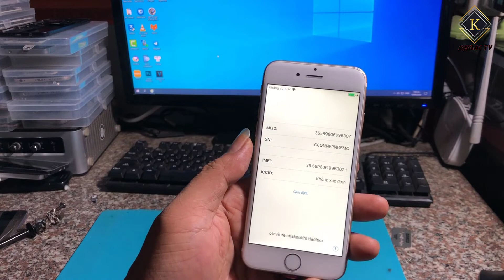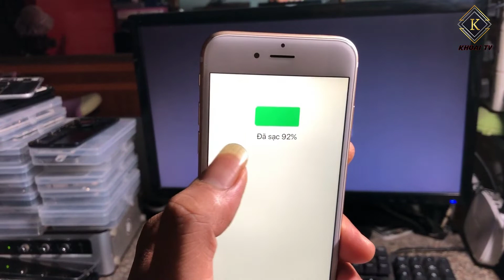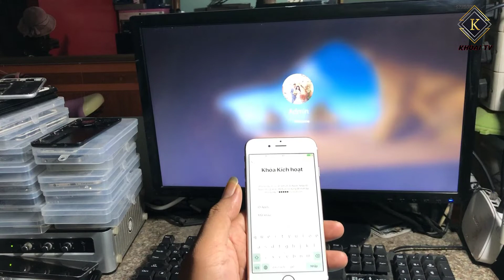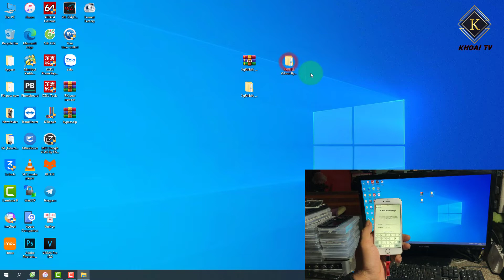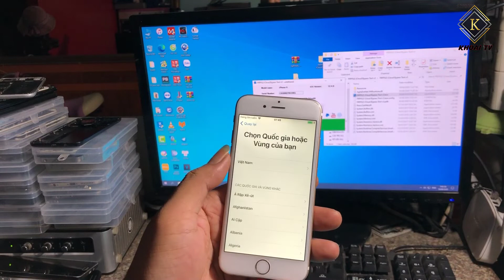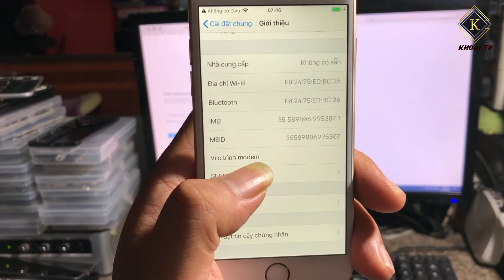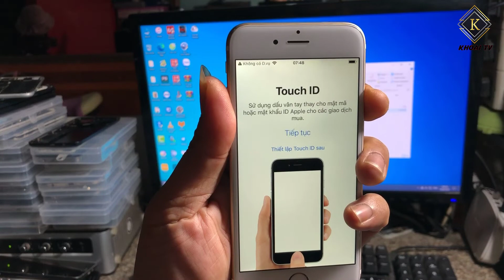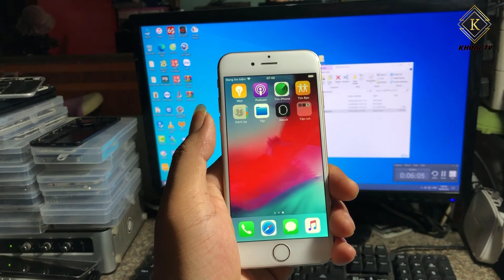TOOL FREE || Bypass icloud tắt nguồn thoải mái tháo pin không cần mua SN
khoai tv cung cấp dịch vụ
- Ép kính
- Bypass icloud iphone 5s - iphone x